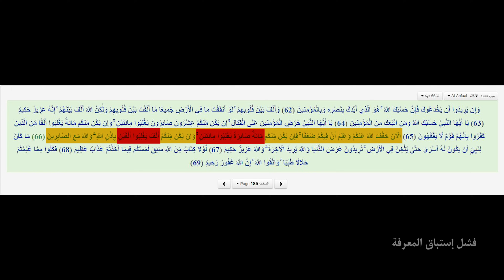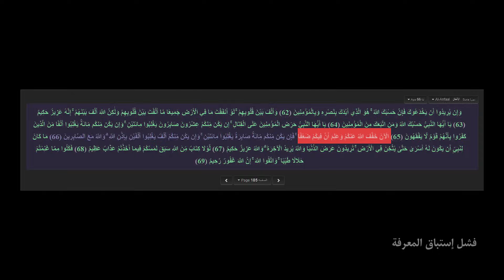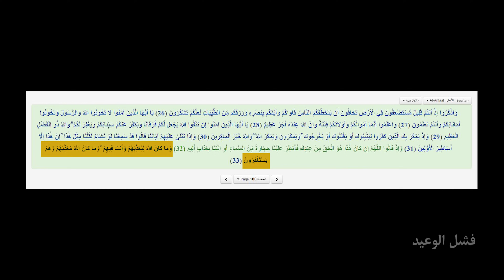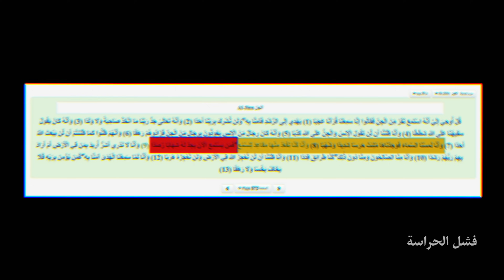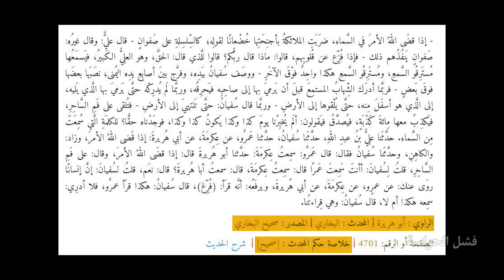لماذا تركت الإسلام - الحلقة 5 - سقطات القرآن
دائما ما اتهم اني ترك الإسلام كرها و جحدا و إلخ.
لذلك هذه السلسلة ستكون رحلة مفصلة عن أسباب تركي للإسلام بكل صراحة و شفافية و مع الأدلة النصية و المنطقية

I have always been accused of abandoning Islam duo to hatred, foolishness, and, etc.
Therefore, this series will be a detailed journey on why I left Islam in an open and transparent way supported by the textual and logical evidence.